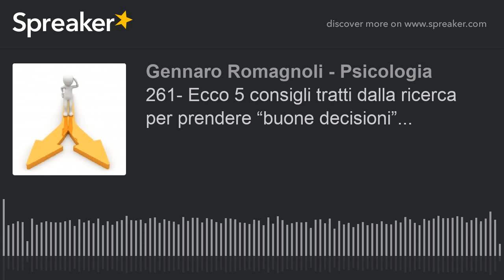261- Ecco 5 consigli tratti dalla ricerca per prendere “buone decisioni”...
Dove ti trovi in questo momento è il frutto di una lunga serie di decisioni che hai preso nel passato… piccole o grandi che fossero le decisioni che hai preso hanno stabilito dove sei e cosa fai.

Questa è una classica frase da crescita personale “anni 90” che però nasconde grandi verità. Nella puntata di oggi vedremo insieme perché è così importante occuparci del nostro “decidere” e come farlo al meglio…